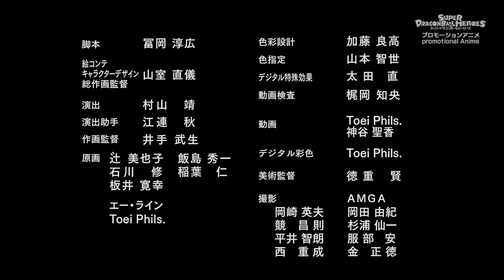Super Dragón Ball Héroes Ultra God Missión (Saga de la Guerra del Espacio Tiempo) Japonés Capítulo 1